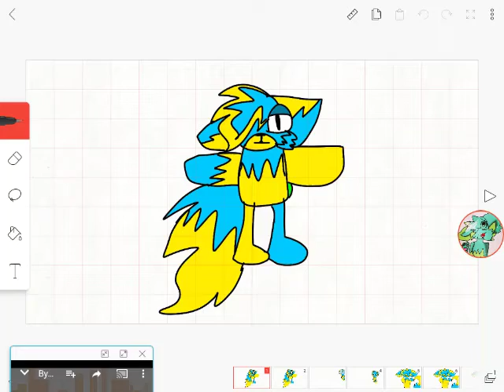( Russian meme ) Bye Lena Problems meme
Lol Ilove this meme so much plz like and sub